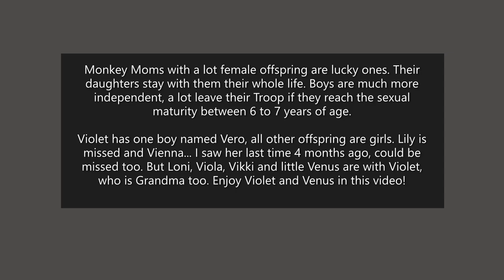Monkey Moms with a lot female offspring are lucky ones... Video Violet & Venus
Monkey Moms with a lot female offspring are lucky ones. Their daughters stay with them their whole life. Boys are much more independent, a lot leave their Troop if they reach the sexual maturity between 6 to 7 years of age.

Violet has one boy named Vero, all other offspring are girls. Lily is missed and Vienna... I saw her last time 4 months ago, could be missed too. But Loni, Viola, Vikki and little Venus are with Violet, who is Grandma too. Enjoy Violet and Venus in this video!

Hint: All my texts and videos are about the Macaques around Angkor Wat. They are special, because the interfering through tourists and other humans over ages, let them react in a lot points other way like normal Macaques do.